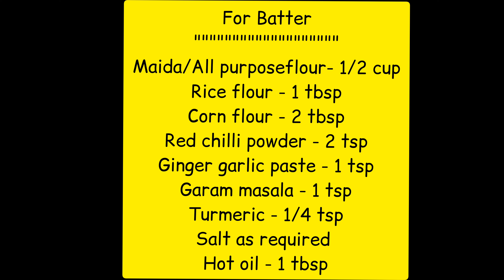Simple evening snack Gobi 65 | Cauliflower 65 Crunchy in outside soft in inside காலிஃபிளவர் 65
gobi 65 dry recipes | cauliflower 65 | सूखी गोबी 65 | how to make crispy gobi fry 65
Simple and yummy vegetarian snack or starter recipes in Tamil with English subtitles. Best for evening snacks, Rainy day snack, also can eat as a side dish. During these lockdown periods, you can make this simple and delicious recipe.